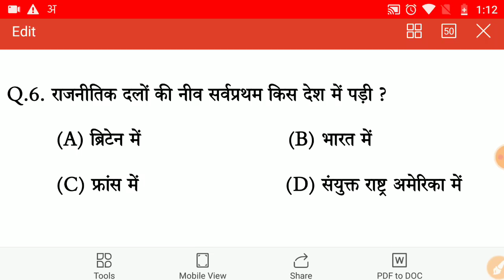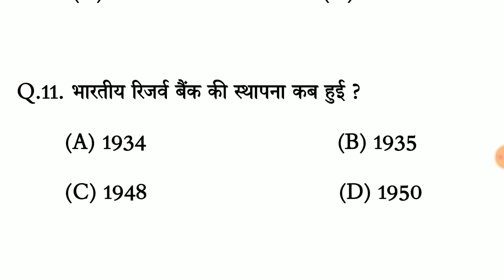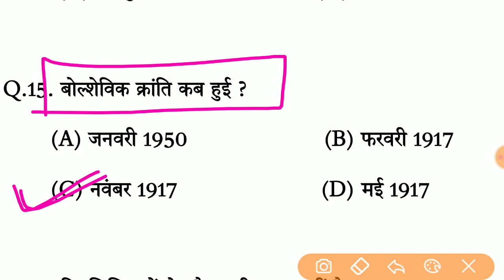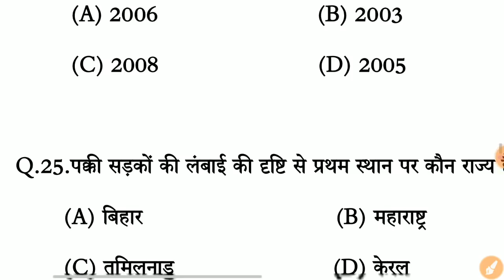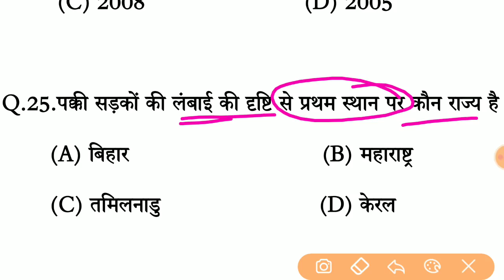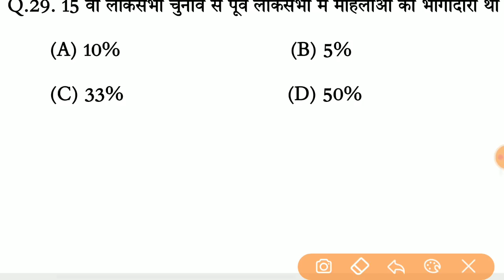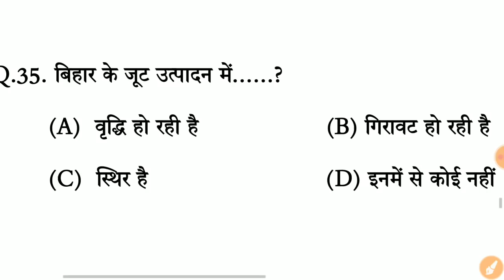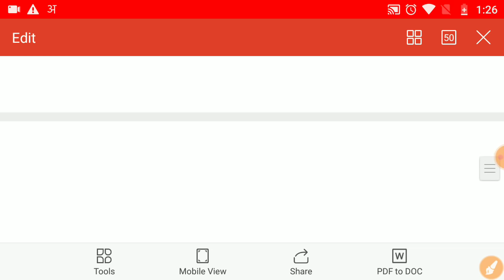10th social science objective || 10th Social Science model paper 2021 || 10th social science sent up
10th social science objective || 10th Social Science model paper 2021 || 10th social science sent up

10th Social Science Sent up Exam answer key || 10th Social Science sent up Pariksha answer key 2020 || 10th Social science

10 class ka objective ganit ka,
class 10th crash course math,
class 10 crash course math,
hindi crash course 10th class,
Class 10 Science Sent up Pariksha Ka Question 2020 || Class 10 Sentup Pariksha Ka Question Paper ||

Class 10 ka math ka objective question 2021,
10th science objective question 2021,